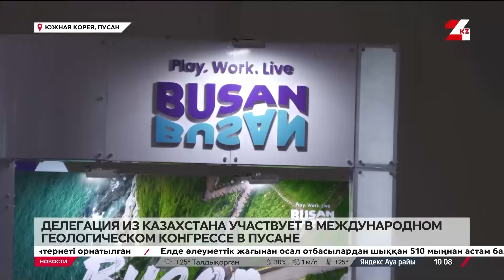Выпуск новостей 10:00 от 31.08.2024